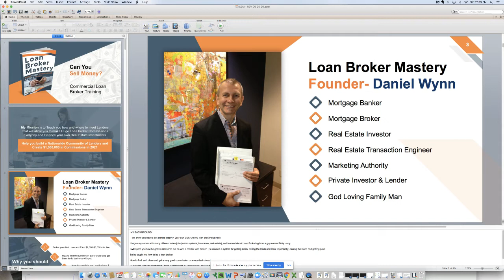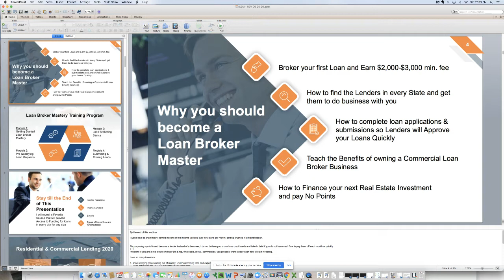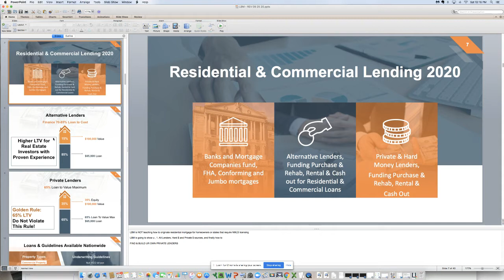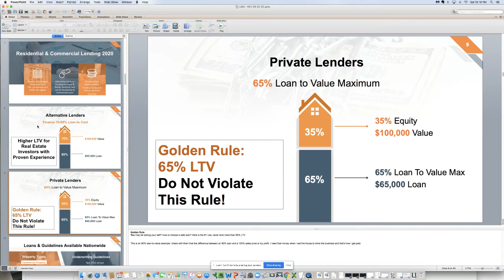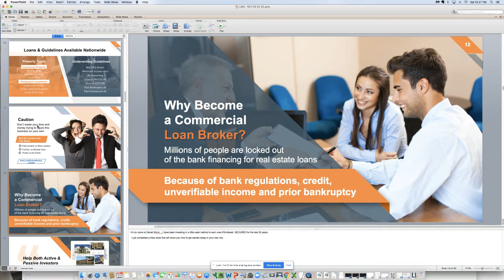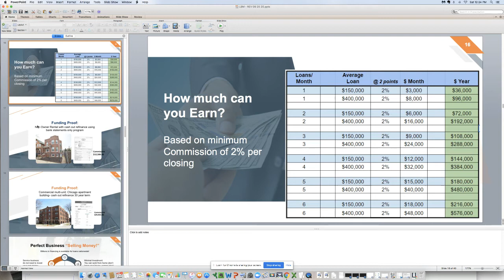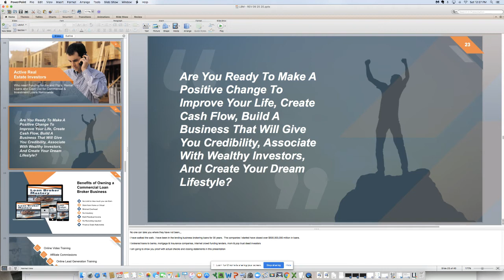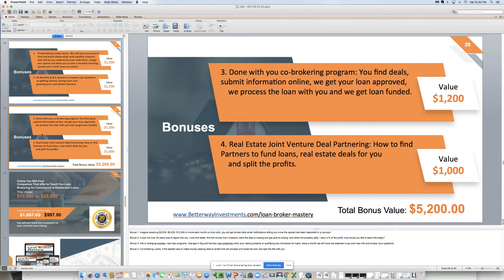Real estate Investors Loan Brokering Training Webinar